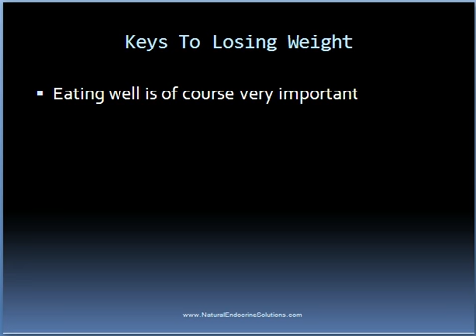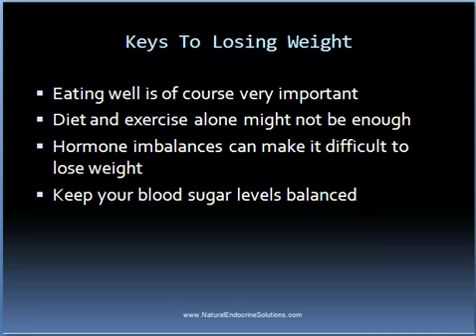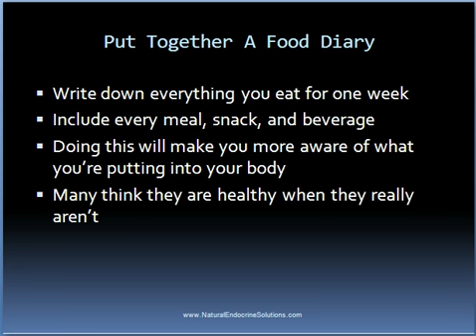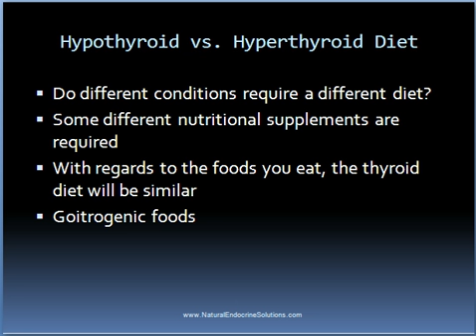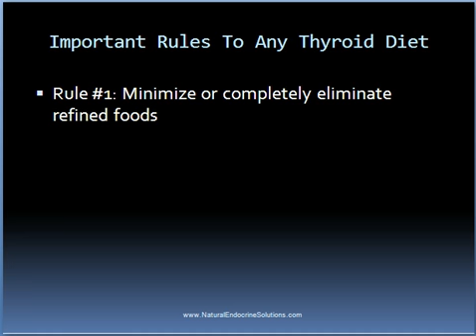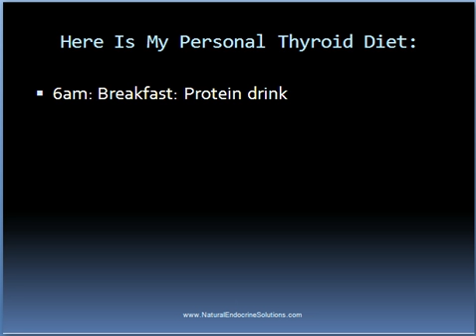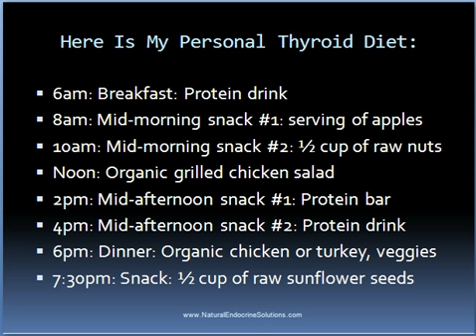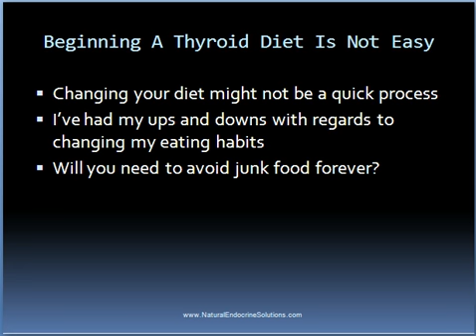Thyroid Diet Tips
If you have a thyroid condition and are looking for an ideal "thyroid diet" that will help restore your health to normal, then you will find the information in this video to be extremely valuable.  This will be true whether you have hypothyroidism, or a hyperthyroid disorder.  While eating health alone isn't enough to cure most thyroid conditions, it without question is an essential component of any successful natural thyroid treatment protocol.